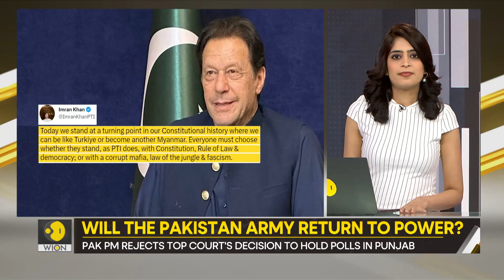Gravitas: Will there be a military coup in Pakistan?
Will there be a military coup in Pakistan? The Pak govt is trying to convince the Army to pressurise the judiciary. Pak's FM has warned of martial law in the country. Molly Gambhir reports.